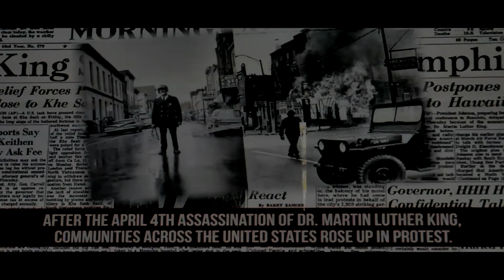1 Akord | Imagine | shot by cheddaavefilms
Uploaded and Dir.by CheddaAveFilms